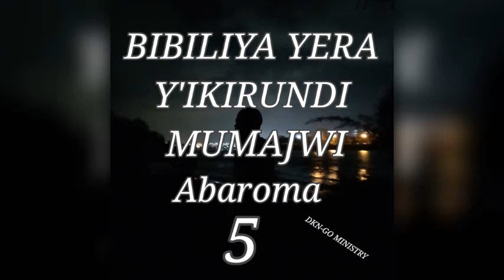BIBILIYA YERA Y'IKIRUNDI MUMAJWI ABAROMA 5